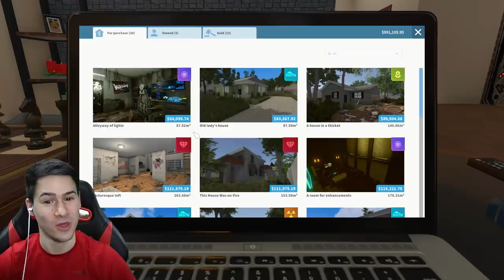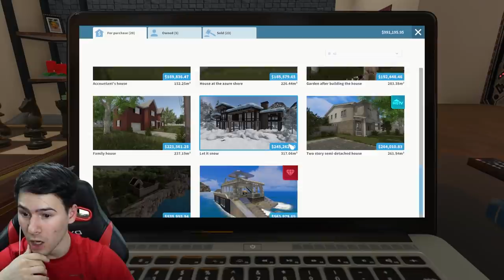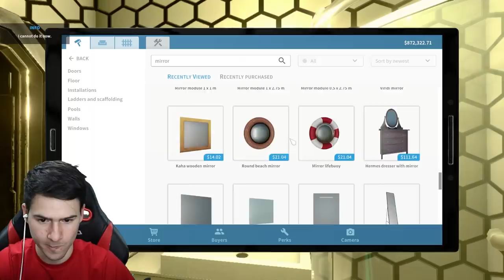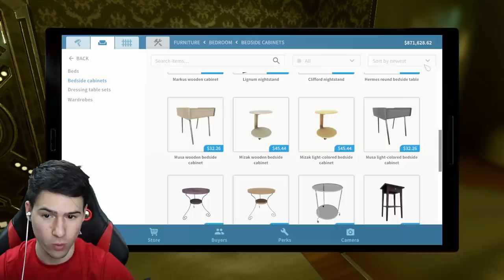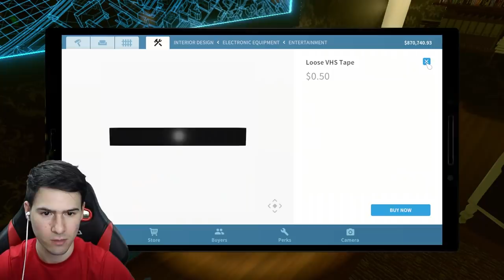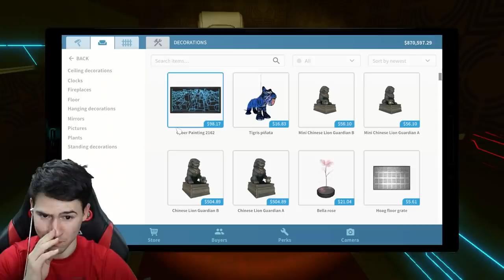АПАРТАМЕНТ ОТ БЪДЕЩЕТО! 😍